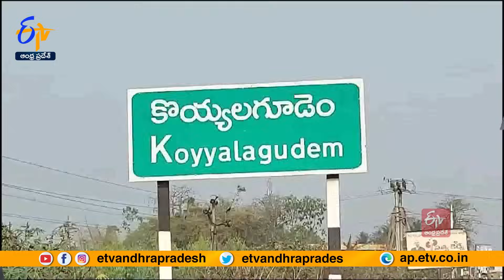Ghantaravam 12 NOON | Full Bulletin | 13th November 2023 | ETV Andhra Pradesh | ETV Win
13th November 2023| Ghantaravam 12 Noon | ఘంటారావం  |  ETV Andhra Pradesh | ఈటీవీ ఆంధ్రప్రదేశ్‍ | ETV Win | ఈటీవీ విన్‍